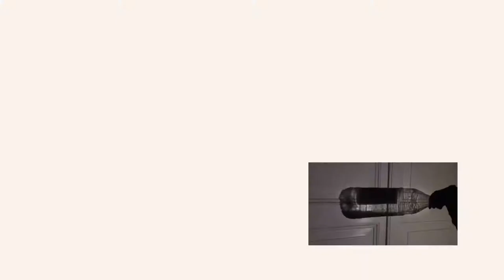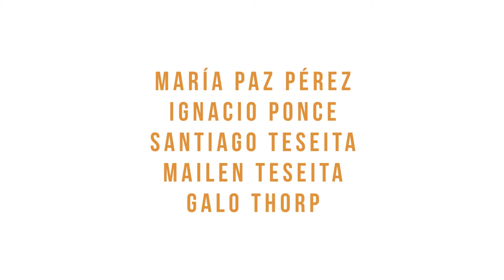Taller de Cine Expandido de ArteASDRA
Taller inclusivo. Destinado a personas con o sin discapacidad dictado durante 2020.